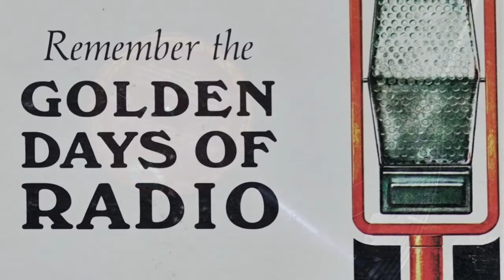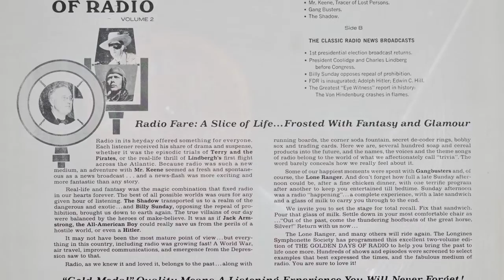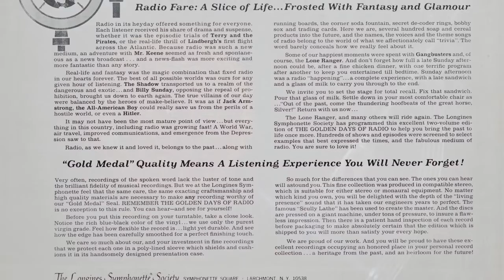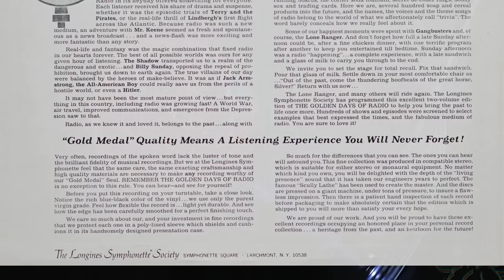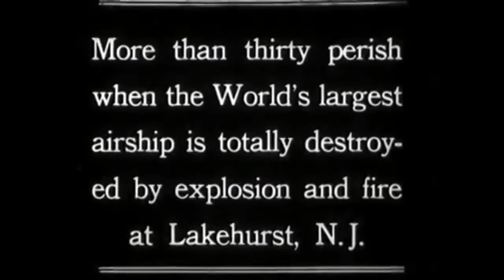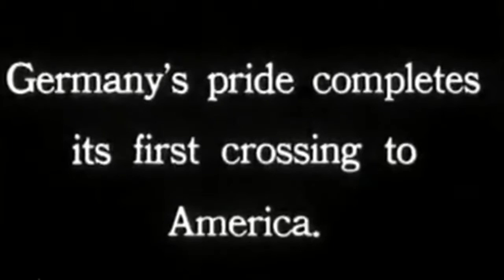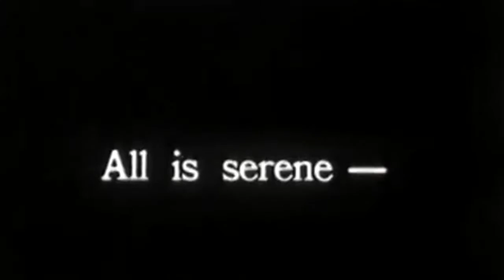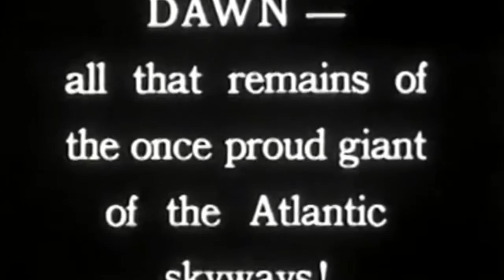Remember the Golden Days of Radio - Volume 2: Longines Symphony Society - Jack Benny & Frank Knight